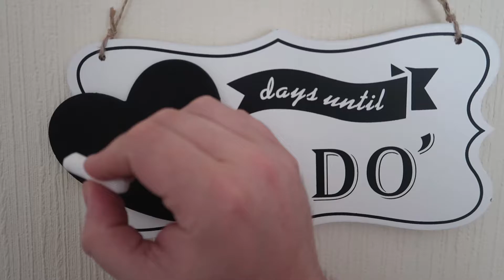ANT'S NEW SUMMER HAT!! | SHOULD WE CHANGE OUR NAME?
Ant tries on a new hat. Should we change our Channel Name?